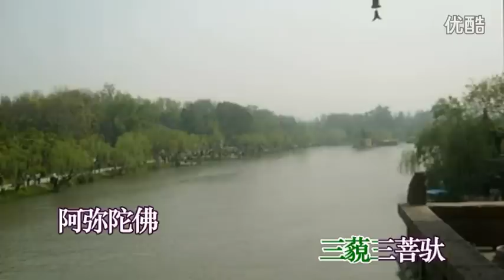准提陀罗尼 - 印良法师 Cundi Dharani - Ven. Yin Liang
准提陀罗尼。 演唱： 印良法师。 专辑： 恒愿吉祥。
Cundi Dharani in Mandarin Chinese.  Sung by Chinese Buddhist monk, Venerable Yin Liang.  From his album, 恒愿吉祥.

视频制作 Video created by: 沧海水月。

稽首皈依苏悉地
头面顶礼七俱胝
我今称赞大准提
惟愿慈悲垂加护

南无飒哆喃
三藐三菩驮
阿弥陀佛
俱胝南怛侄他唵
折隶主隶准提
娑婆诃

Sanskrit text of Cundi Dharani:

namaḥ saptānāṃ samyaksaṃbuddha koṭīnāṃ tadyathā
oṃ cale cule cundī svāhā